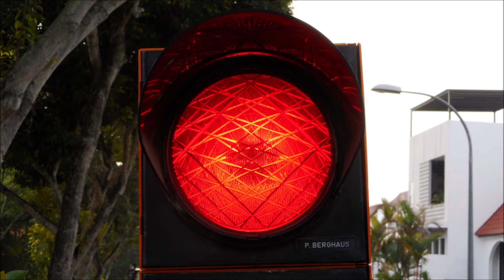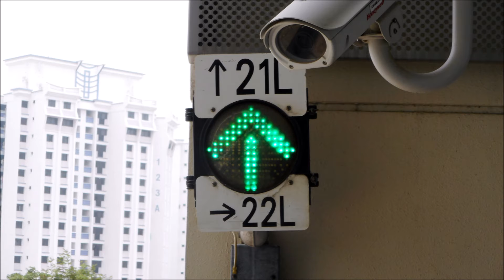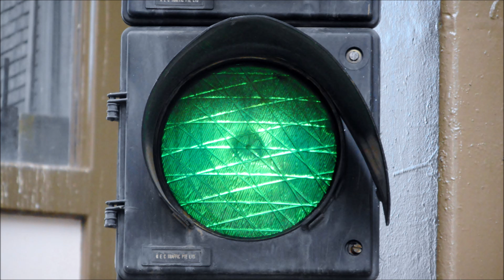Highlights of YouTube Singapore Traffic Lights (Ft. Pigeon) in September & October 2019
This video is about highlights of YouTube Singapore Traffic Lights (Featuring Pigeon) in September & October 2019. Hope you'll enjoy it.